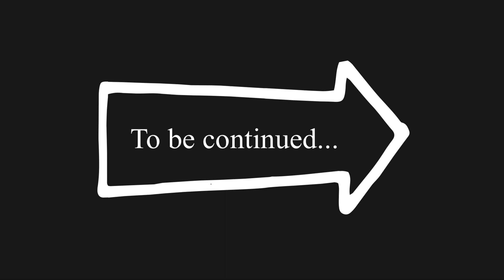#5-①【ホラー】リトルナイトメアをあるえみが顔出しゲーム実況！[LITTLE NIGHTMARES]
＃5-①

最終回を迎えたと思っていたリトルナイトメア。DLCがありました。本編より前のお話。
バンドボーカルやボイストレーナー、ライバー、MC、イベントコンパニオン、コスプレイヤーなどで活躍中の、あるえみが顔出しゲーム実況！
リトルナイトメアを初プレイ。

Twichにて生配信してます！

「胃袋（モウ）」の名を持つ謎めいた巨大船舶に囚われた幼い少女「シックス」。
物語はシックスがモウから脱出を試みるところから始まります。幼いシックスにとって、モウは牢獄であると同時に遊び場でもあります。死の危険が至るところに潜む密室の中で、ひとり知恵を振り絞って生き抜き、出口を探すことが目的となります。(サイト引用)